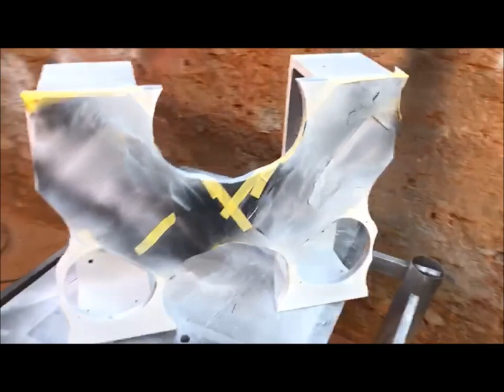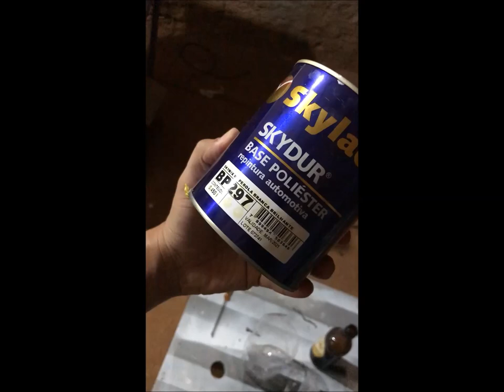CAIXA DE SOM COM PINTURA AUTOMOTIVA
Iniciando a pintura do sistema da GOMES ELETROMÓVEIS. Pintura diferenciada e com um toque especial da KaSound Equipadora.